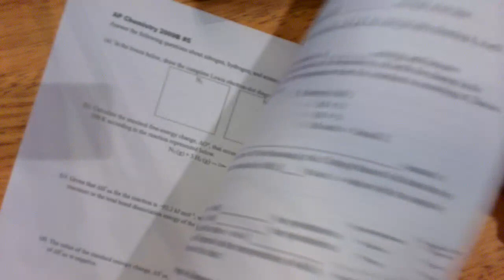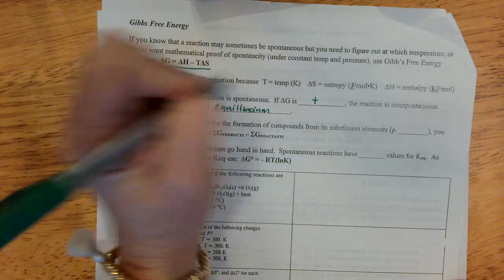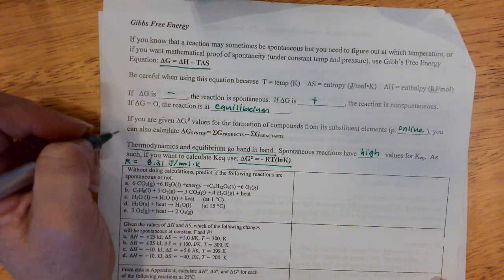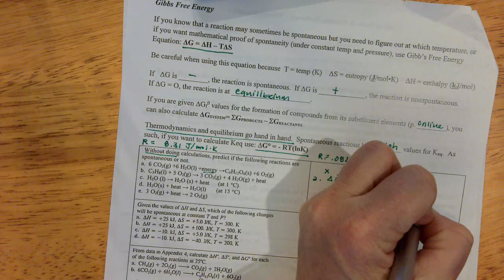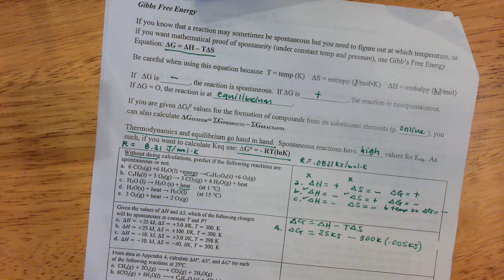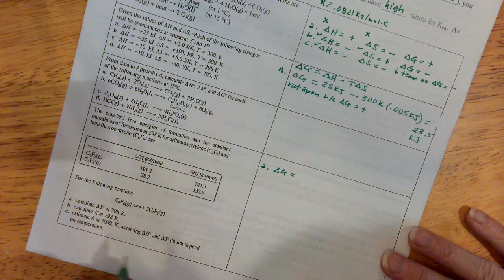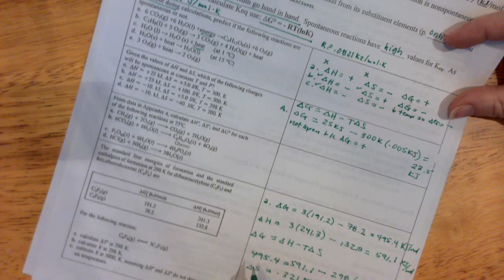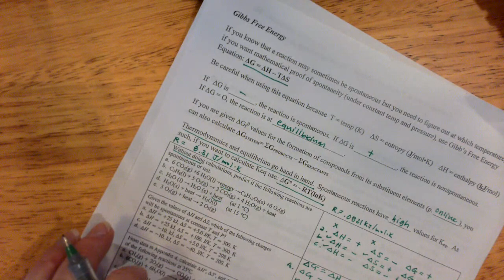Gibbs Free Energy